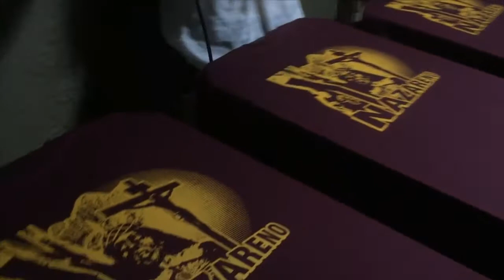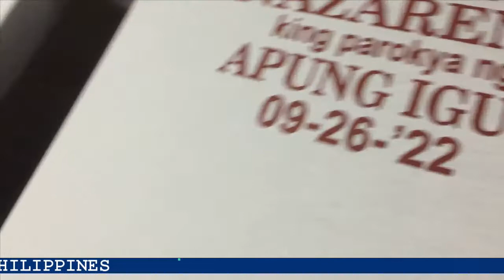SILKSCREEN PRINTING Nuestro Padre Jesus NAZARENO Design